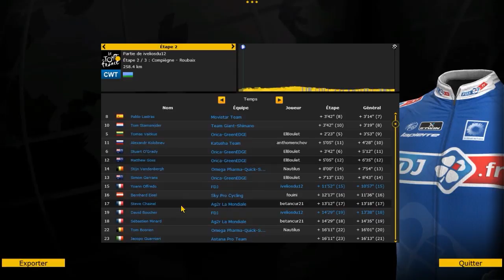Tournoi PCM Village 7_2 : Une boucherie dans l'enfer du nord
Voici la vidéo de la 2eme partie de la 7eme soirée du Tournoi multijoueur PCM2014 sur PCM Village qui était un tour réel avec aux commandes Frico241, Nautilus et iveliosdu12 qui vous ont commentés cette course forte de jeux de mots très, comment dire limites.

Au programme pour cette 2eme vidéo après le CLM par équipe, un Paris-Roubaix d'anthologie qui a vu naître de gros écarts entre les favoris et entre les joueurs.

Qui va gagner le Tour, réponse dans la 3eme vidéo !